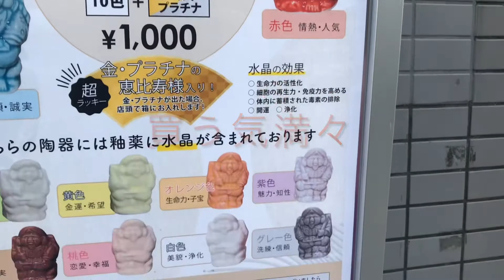t2m 恵比寿で見つけた1000円ガチャをやってみた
大人の遊びな感のある1000円ガチャ。恵比寿にも登場しました。